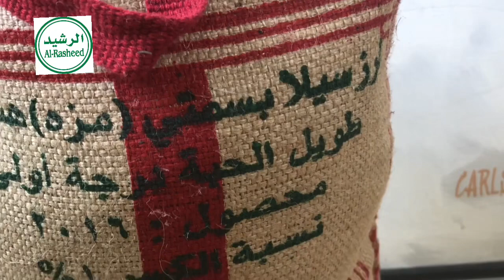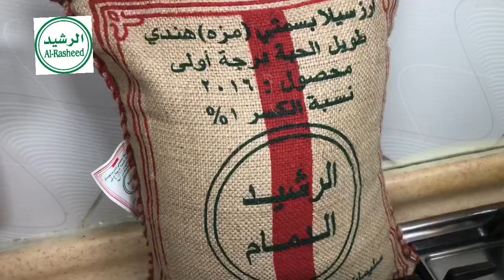احلى كشري طريقه عريقه لذيذه جدا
كوبين رز مزه الرشيد يغسل وينقع في ماء غزير مع رشة ملح وخل
بصله مفرومة
زيت
ملعقه صغيره مليانه كمون ناعم وملعقه صغيره مليانة كزبره يابسه وملعقه صغيرة فلفل اسود وملعقتين صغار ملح
كوبين عدس بني يغسل وينقع ساعتين ماء ساخن ثم يصفى
ملعقه صغيرة من كل من فلفل اسود وكمون وكزبره يابسه وملعقتين صغار ملح
بصله مفرومة وزيت
نص كيس مكرونه اسباجيتي
نص كيس مكرونه خواتم صغيره
ملح وزيت
خمس طماطم مضروبة بالخلاط
ملعقة ثوم مبشور
علبة معجون طماطم
زيت
ملعقه صغيره  من كل من كمون وكزبره يابسه وفلفل اسرد وفلفل احمر شطة حسب الذوق وملح
ثلث لنص كوب خل

2 cup of rasheed mezzeh rice 🍚 soak with deep water and little salt , little vinegar
1 shopped onion
Oil
1 full teaspoon soft cumin , 1 full teaspoon dry cilantro, 1 teaspoon pepper, 2 teaspoon salt
2 cup brown lentil soak with hot water 2 hours
1 teaspoon ( pepper, cumin, dry cilantro)
2 teaspoon salt
1 Chopped onion
Oil
1/2 bag spaghetti pasta 🍝
1/2 bag small pasta
Salt, oil
5 chopped tomatoes 🍅
1 spoon shredded garlic
1 box tomato sauce
Oil
1 teaspoon ( cumin, dry cilantro, pepper, hot red pepper , salt )
1/3 cup vinegar